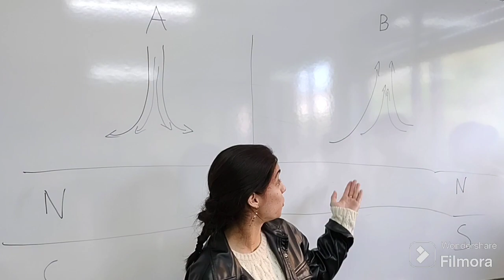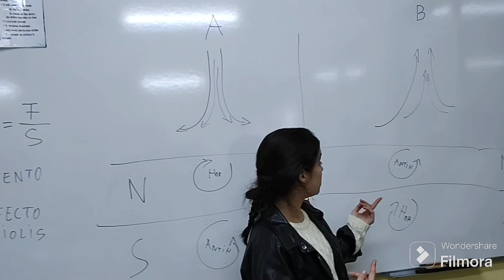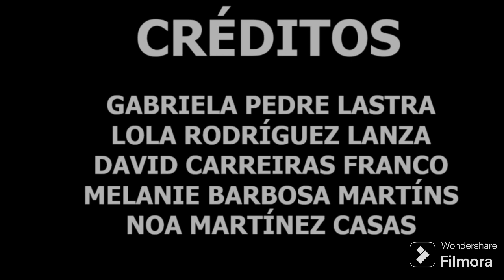A presión - XEOCA (2º Bach A)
O alumnado de Xeoloxía e Ciencias Ambientais (2º Bach A) do IES Perdouro de Burela (Lugo), fai unha sinxela explicación sobre a presión atmosférica, o Efecto Coriolis e a súa relación coa dirección dos ventos nos anticiclóns e nas borrascas.